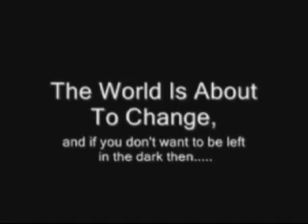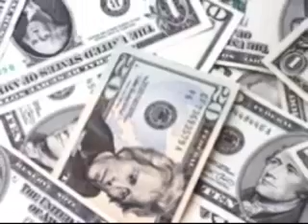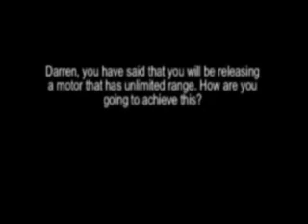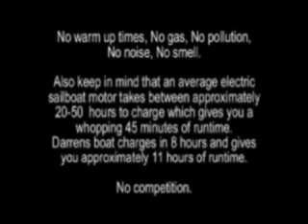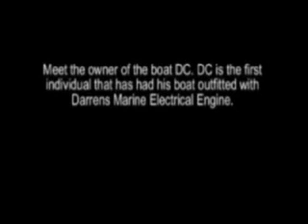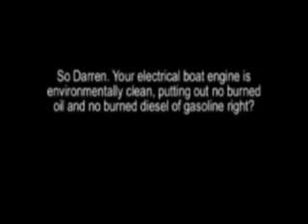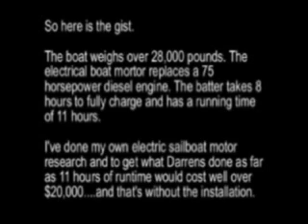100% Electric Sailboat Motor - Part 1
Unlike any other electric boat motor on the market, this particular electric boat motor has 11 hours of run time, can easily push a 28,000 pound sailboat around like it's nothing. and only takes 8 hours to charge. The cost of charging the batteries? Approximately 15 cents.

Darren Miceli is the inventor and visionary behind the ecologically sound electric machine. In the next few months Darren will also be releasing a Hybrid marine and automobile engine. Again, unlike other hybrids, these hybrids will get approximately 40-60 miles per gallon for the marine engine, and a whopping 400 miles per gallon for the automobile engine.

Green Planet. eat your heart out!